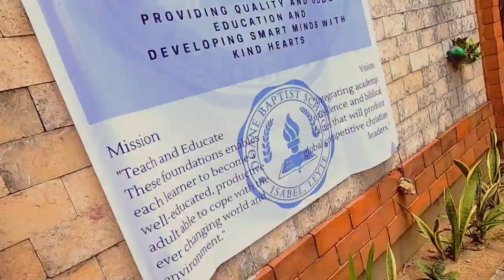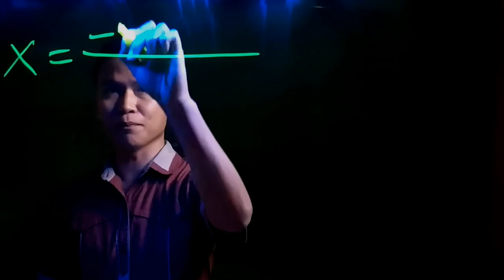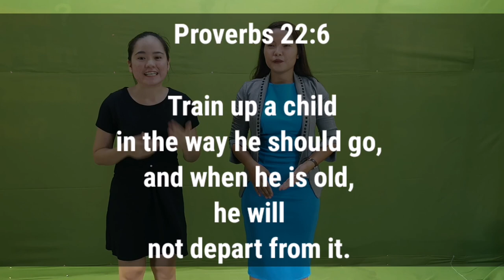Modules? Online Classes? Doane Baptist School (Promotional Video) SY 2020-2021